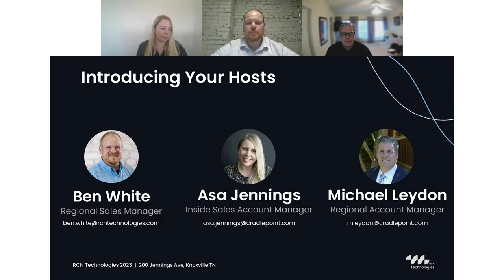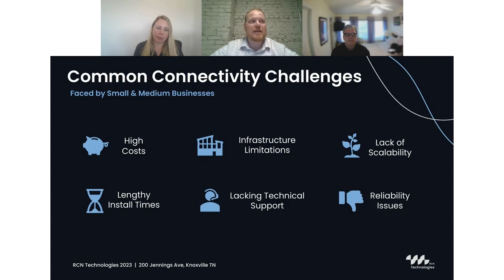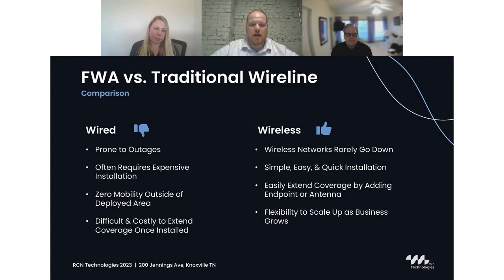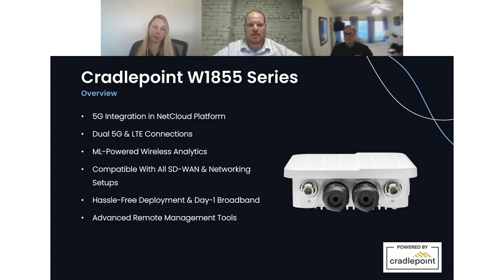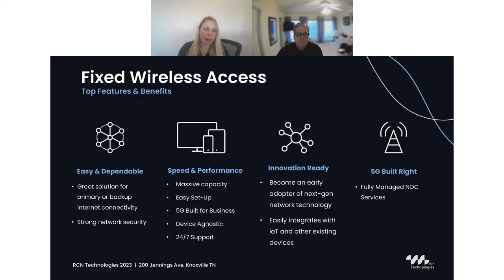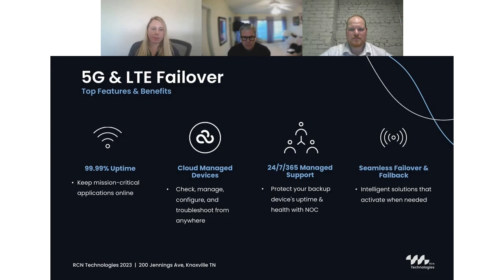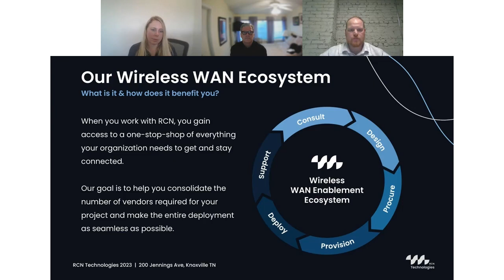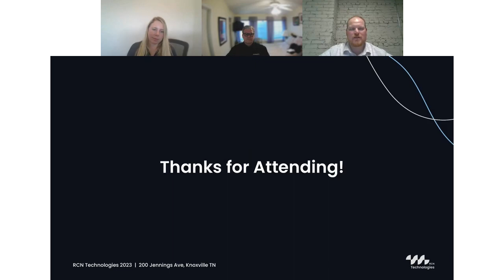Connectivity Crash Course: Business Internet 101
The modern-day small business faces dozens of challenges every day - but reliable connectivity shouldn't be one of them. Join in as our team walks you through the challenges business owners face when working with traditional wired internet, and why wireless is a better - and often less expensive - option.